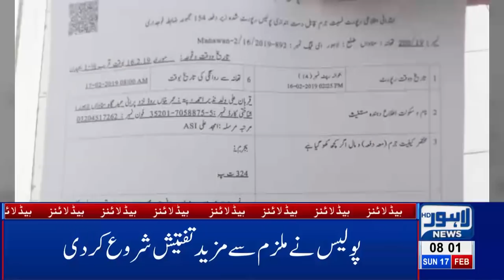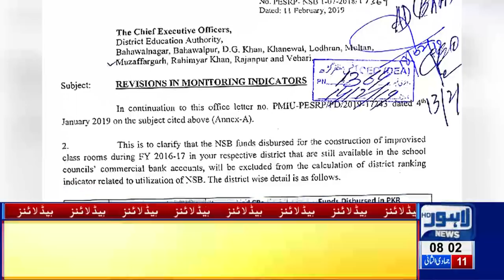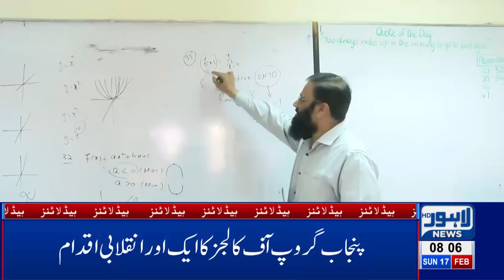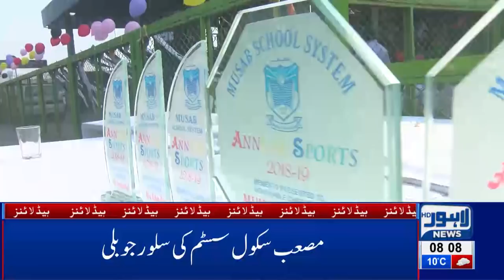08 AM Headlines Lahore News HD – 17th Feb 2019